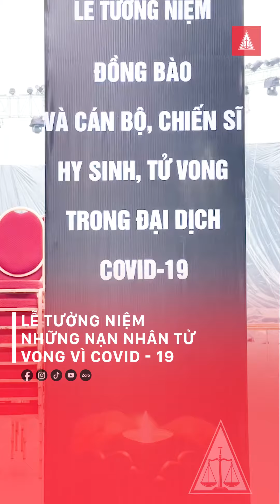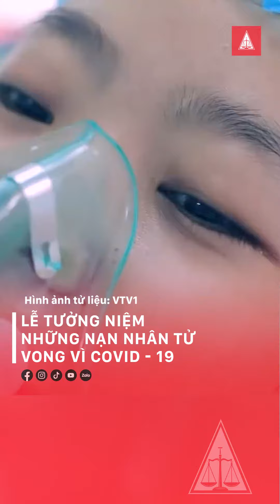Lễ tưởng niệm những nạn nhân t.ử v.ong vì covid-19